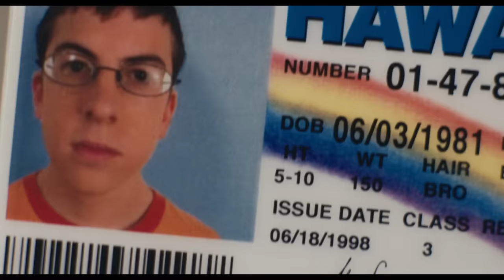SUPERBAD – Official Trailer [2007] (HD)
TRAILER REWIND: Join the party with Seth, Evan, and McLovin 😉 to celebrate Superbad, released in theaters 15 years ago.

From the guy who brought you Knocked Up and The 40-Year-Old Virgin comes SUPERBAD. Seth (Jonah Hill) and Evan (Michael Cera) want nothing more than to lose their virginity before they head off to college. To do that, though, they need to get liquor for the big party that night. With the help of their friend Fogell, a.k.a. McLovin (Christopher Mintz-Plasse), and his fake I.D., the three of them go on a hilarious chase for that elusive booze, dodging incompetent cops (Knocked Up's Seth Rogen and "Saturday Night Live's" Bill Hader), angry neighbors and jealous boyfriends. Hailed as an "iconic comedy...a true classic of its times" (Pete Hammond, Maxim), SUPERBAD is a laugh-out-loud masterpiece!"